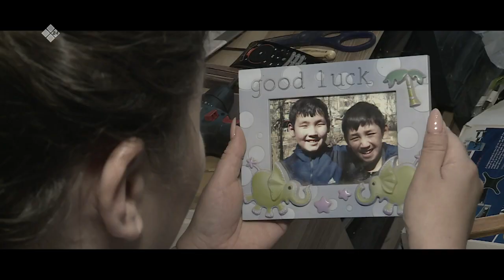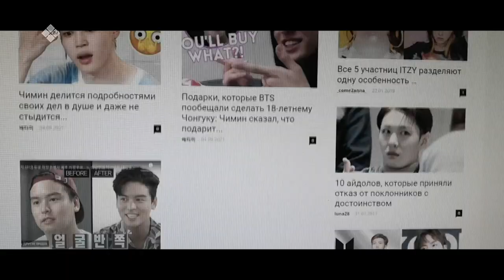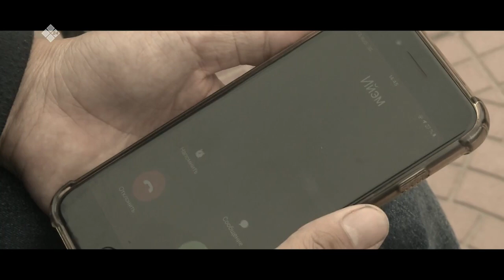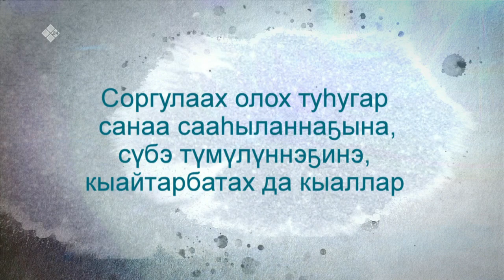«Соргу туһугар» биэриигэ: психолог сүбэлэрэ (15.09.21)